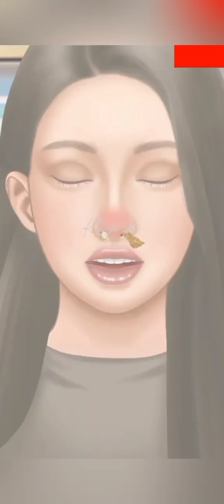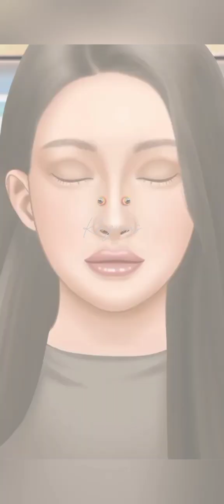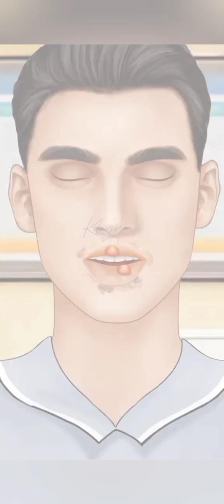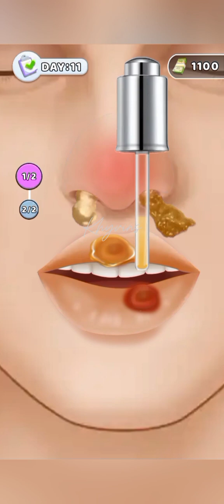NOSE SURGERY ANIMATION LEVEL 1 TO 15 | Nose Hospital Khyvins Kitchenette